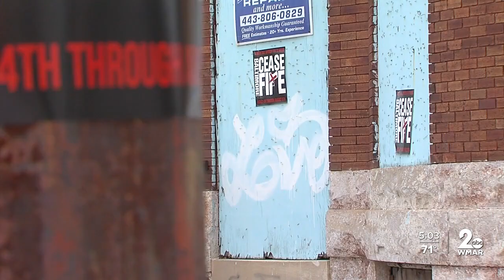Baltimore Ceasefire 365 considering ideas ahead of name change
Anti-gun violence group, Baltimore Ceasefire 365, considering ideas ahead of name change